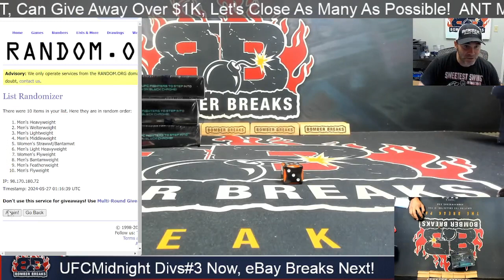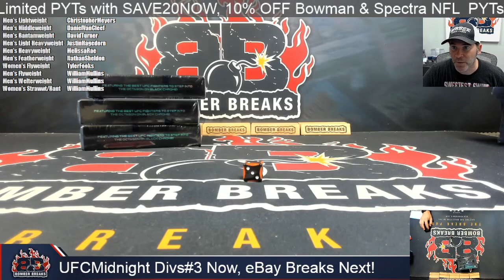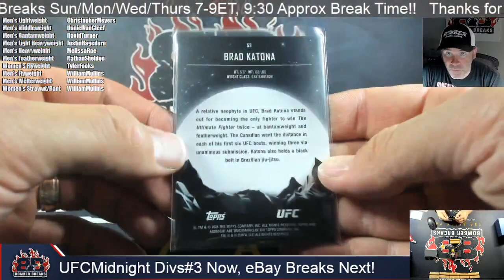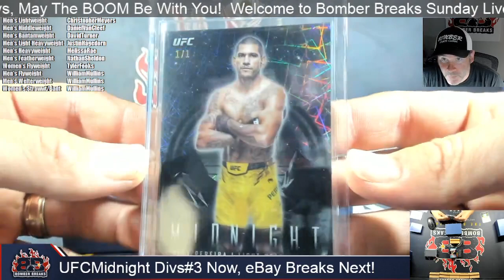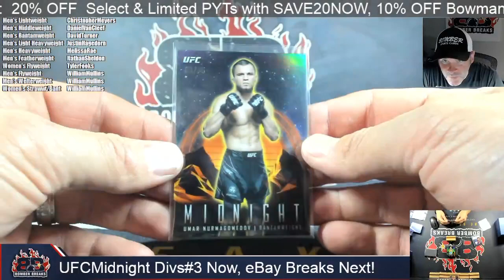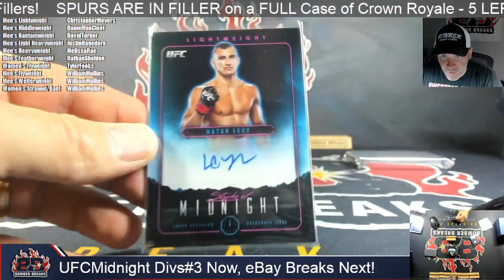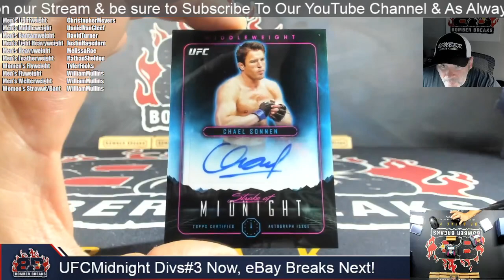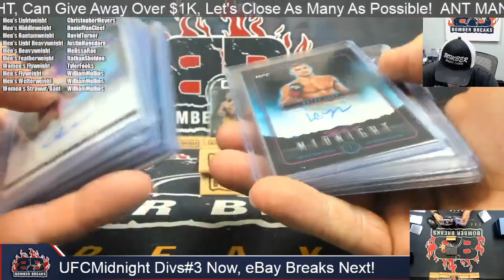Alex Pereira 1of1! 2024 Topps Midnight UFC Random Divisions #3 3 Box Break 5 26 24